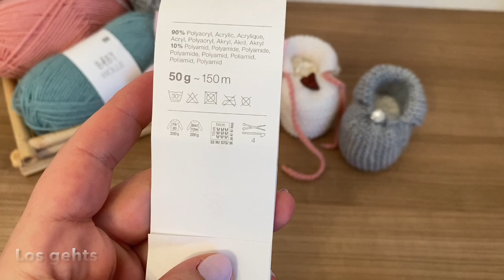Babysocken STRICKEN 🌿 für Anfänger nur re Maschen | kostenlose Strickanleitung einfache Babyschuhe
die einfachsten Babyschuhe stricken bzw. die einfachsten Babysocken stricken, nur mit rechten Maschen

* Diamant/Strass Knöpfe
* Blumen zum ansticken
*Stricknadeln Nr. 4
* Sticknadeln zum breites Nadelöhr
*Häkelnadelset 3,5-6
*mein Nagellack 💅 😂
(Weil ich schon gefragt wurde)
*Praktische Clips

👉🏻Ich freu mich über einen 👍🏻🥰
DANKE AN ALLE ♥️ DIE ZUSCHAUEN

Alle Produkte die ich zeige kann ich mit gutem Gewissen empfehlen

Da Markenerkennung und Markennennung Werbung.
Es handelt sich um unbezahlte Werbung